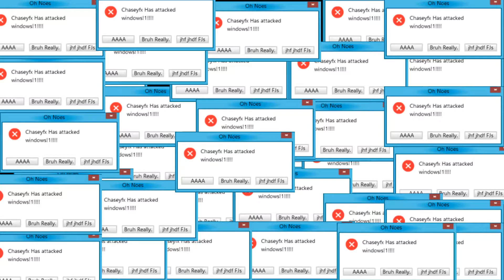Virus o error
Descarguenlo  para usarlo como plantilla